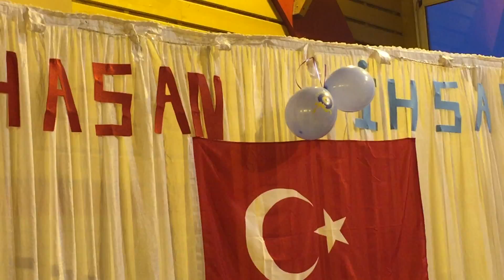Fransa ilahi grubu grup kervan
Dini programlarinizin icrasi icin bizimle ietisime gecebilirsiniz..